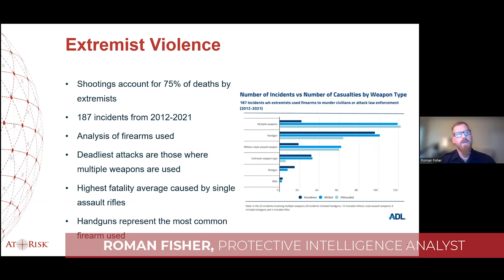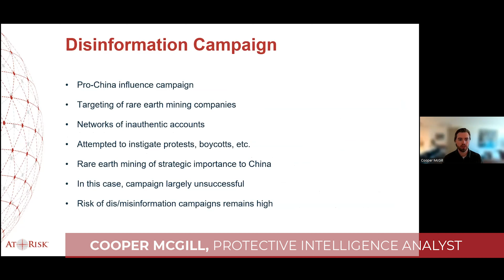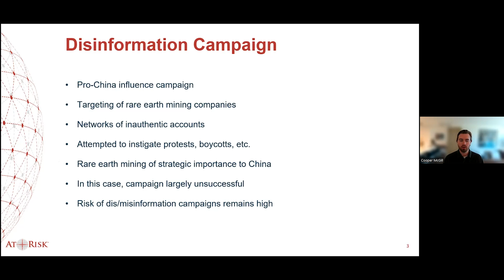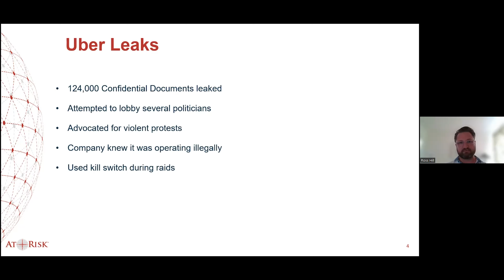AT-RISK International Global Risk Intelligence Insights - Week of July 11, 2022